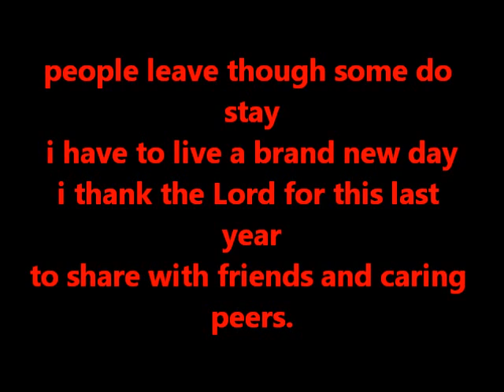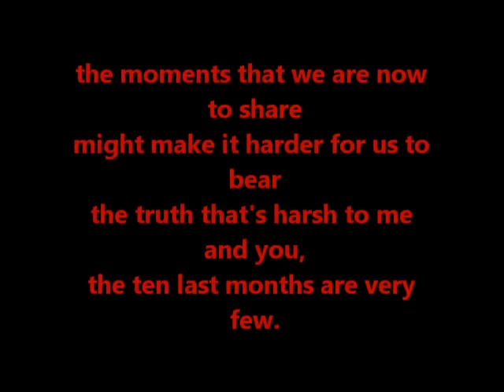BSBA of PAMPANGA COLLEGES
pra sa mga classmates, close friends, friends, barkada, tropa, soy, at kakilala sa wakas 4th year n kami!... BASAHIN MO KUNG INTERESADO KA, DEDMAHIN MO KUNG HINDI. sampung bwan nlang ang aming nalalabi... anu pa ieenjoy ko na...
time runs fast as we near the end
it's hard to lose a lovely friend
but though we hate to say goodbye
people keep on passing by.
i can't imagine how it goes
to live my life without all those
the faces that made me laugh and cry
are set to go for a reason why?
people leave though some do stay
i have to live a brand new day
i thank the Lord for this last year
to share with friends and caring peers.
the moments that we are now to share
might make it harder for us to bear
the truth that's harsh to me and you,

this statement is created by ABUH MANUIT